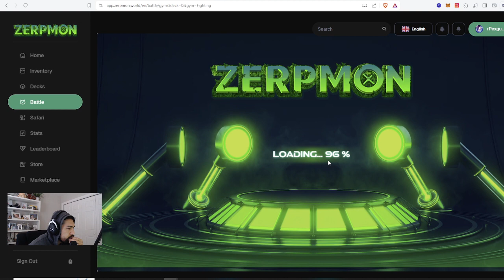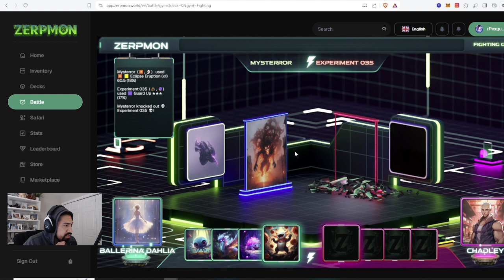Mysterror solos Fighting Gym Stage 16 with 35% MISS